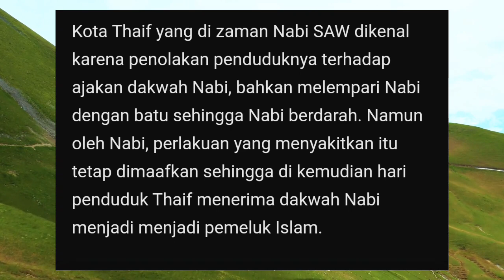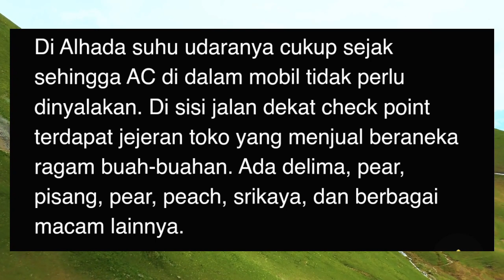Pasar Buah kota Thaif Arab Saudi Buah-buahan Melimpah Hasil asli Arab Saudi@AbdulRohmanakam